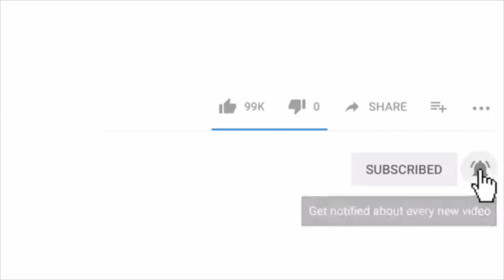5 minute mozarilla Delicious sticks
5 minute mozarilla Delicious sticks